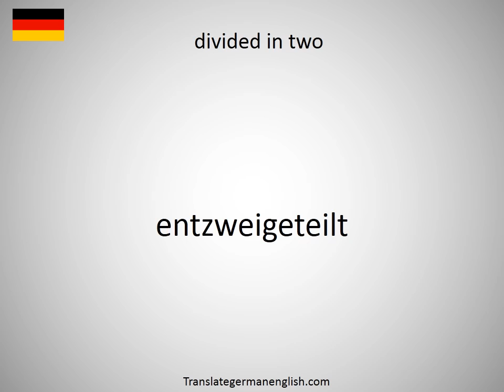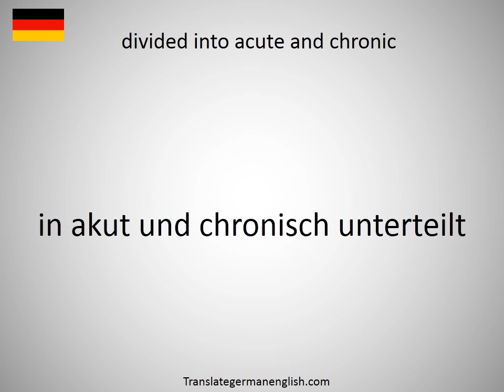How to say divided by disagreement in German?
How to say divided by disagreement in German? Learn the pronounciation divided by disagreement! How to Pronounce divided by disagreement. Expand your vocabulary, learn German words. Practice German online. Use this free pronunciation guide to practice words at a time. Learn German for free. Thank you for viewing, please like or subscribe! hoe om te sê, si të thuash, እንዴት እንደሚናገር, wie sagt man, comment dire, come dire, como dizer, как сказать, nasıl denir, cómo decir, 怎么说, πώς να το πω, hoe zeg je.